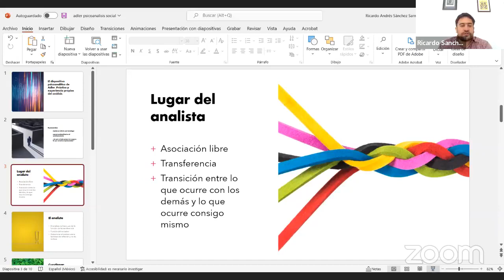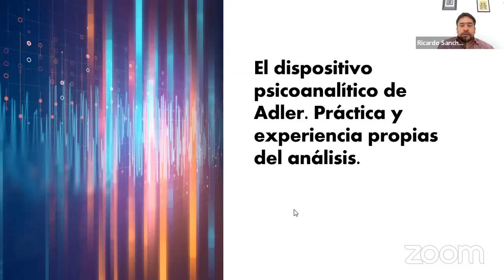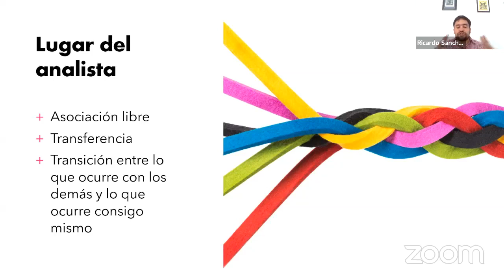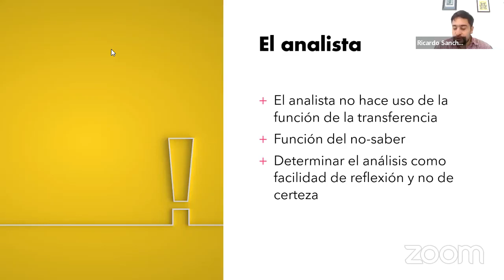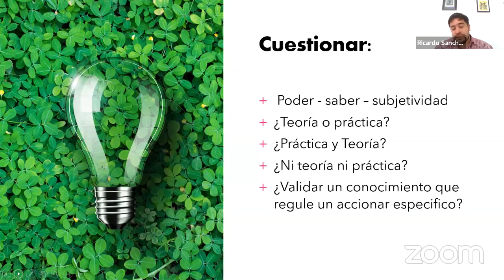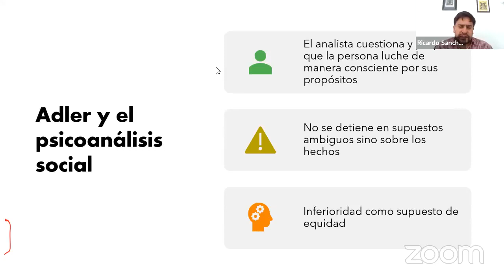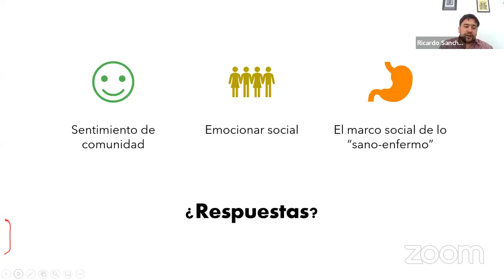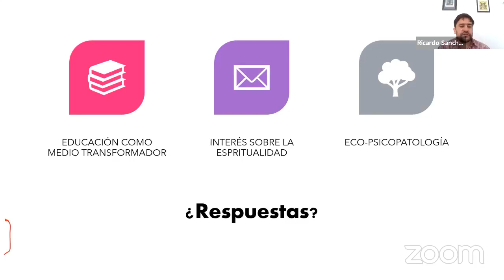Conferencia 04. El aporte de Alfred Adler a la Psicología Social. RICARDO SÁNCHEZ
I Encuentro Virtual de PSICOANÁLISIS SOCIAL "EL DIVÁN A LA CALLE". Conferencia 04. El aporte de Alfred Adler a la Psicología Social. RICARDO SÁNCHEZ